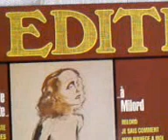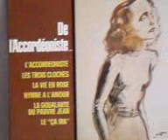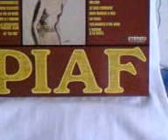VIDEO 4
disque 33t. -e.fré.l.r.Pig.-